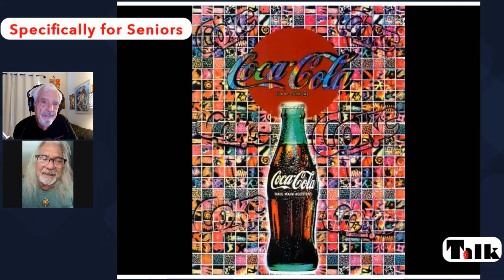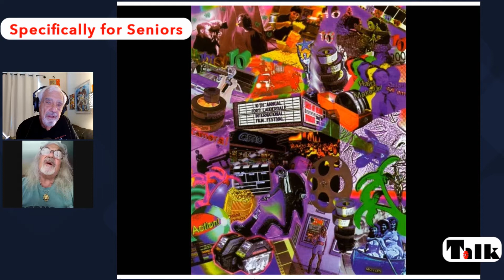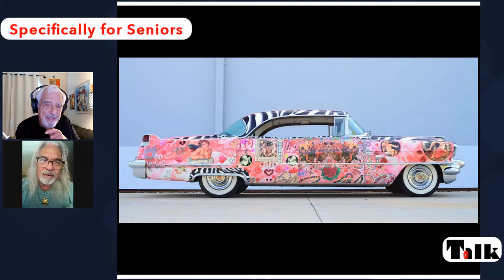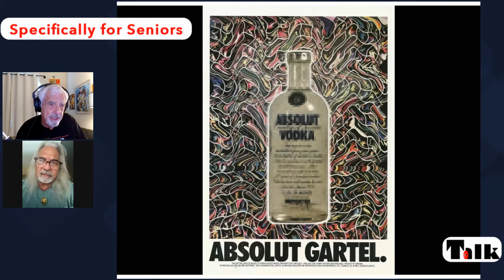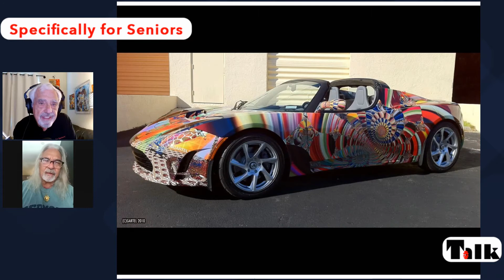Laurence Gartel - The Father of Digital Art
Laurence and I talk about the origins of digital art, missing a fateful meeting with Sid Vicious, teaching Andy Warhol to use a computer, starring in Apple's "Think Different" ad, his art and his art cars.